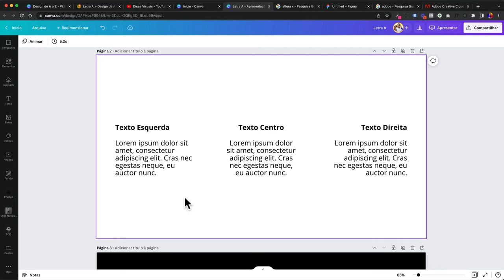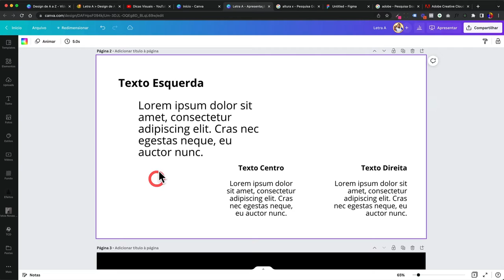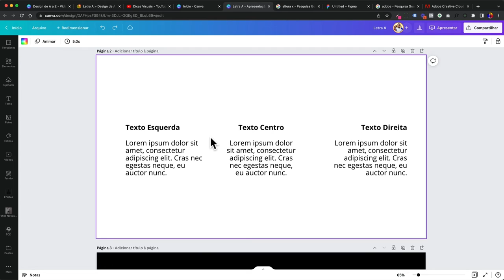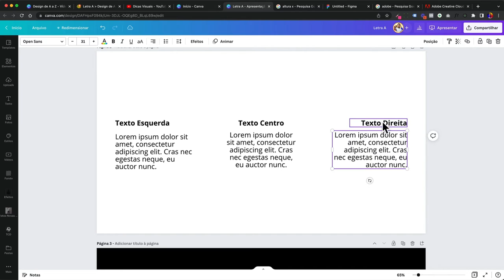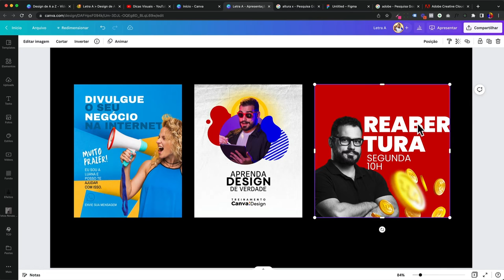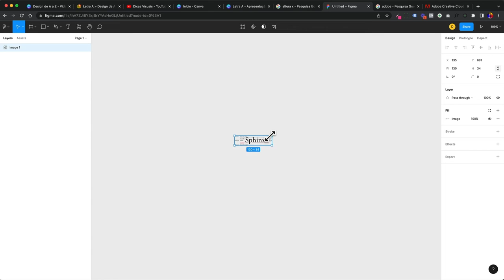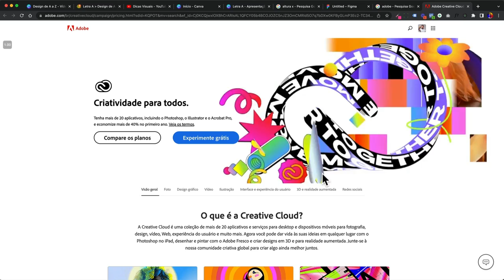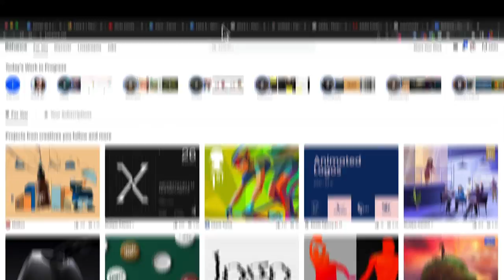Dicionário do design - Letra A | O design de A a Z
Nesse primeiro vídeo vamos começar com o primeiro termo com a letra A, veja abaixo a relação dos termos:
- Alinhamento no design
- Altura X no design
- Alpha
- Adobe

00:00 - Bem-vindo
00:09 - Dicionário do Design letra A
00:11 - Apresentação da série do Dicionário do Design
00:39 - Apresentação do Especialista Diego Rangel da série dicionário do Design
00:59 - Apresentação das Letras selecionadas para a letra A
01:10 - Explicando Alinhamento
05:17 - Explicando Altura X
06:46 - Explicando Alpha
07:44 - Explicando Adobe
09:05 - Dê o seu feedback